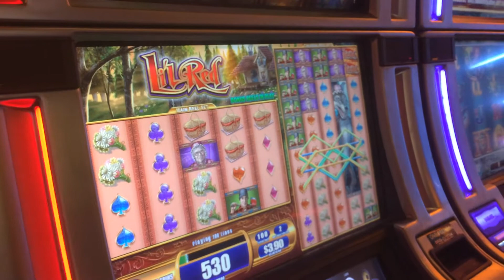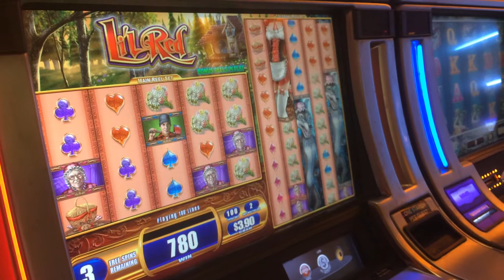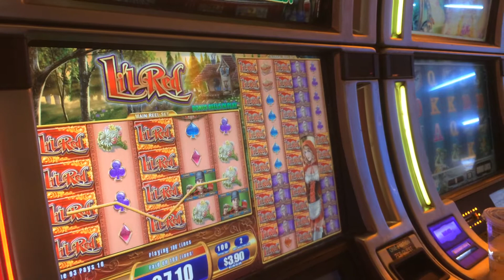Lil Red - Free Spins Bonus ($1.00 Bet)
Lil Red slot machine at Pechanga Resort & Casino in Temecula, CA. Free spins bonus at $1.00 bet. Denomination: 1¢.